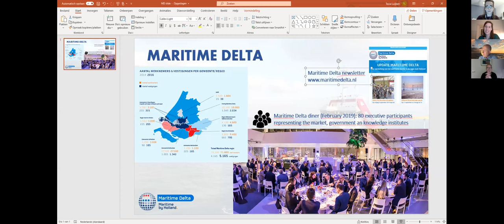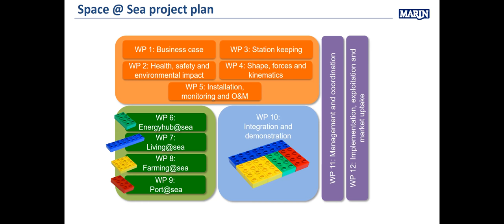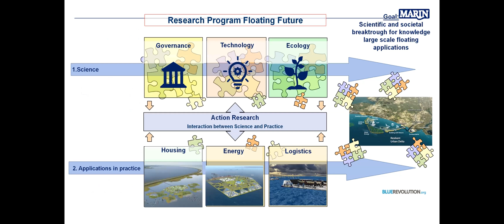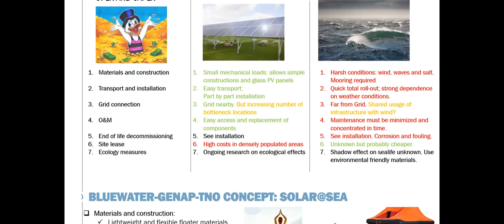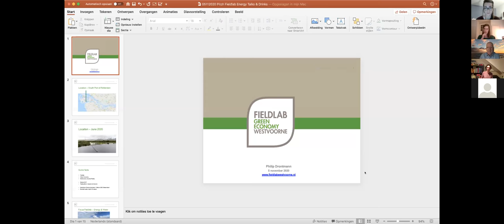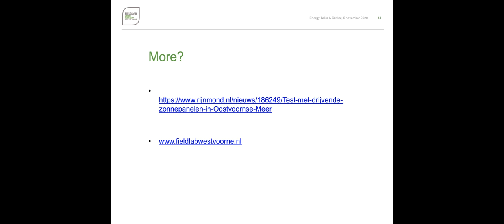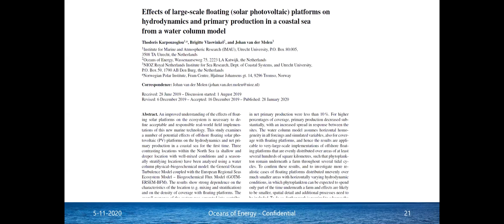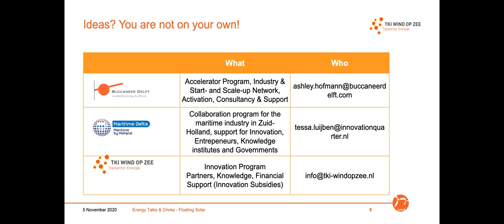Energy Talks&Drinks – Hacking climate change: opportunities for floating systems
A rising sea level and extreme weather conditions as a result of a rapid changing climate forces us to deal with new challenges. When we approach these challenges with the goal to create a sustainable environment and restore our planet, we would have the best of both worlds.

A way to address the challenges resulting from the rising sea level are floating developments, like floating cities. It builds resilience against climate change, it gives space to new eco-systems and it enables bio-based economies to grow. Furthermore, it creates opportunities for our energy system. Developments as floating solar and wind offer big potential in both economic as environmental ways.

Episode I
Together with Maritime Delta we will look into the latest technology developments in floating systems and the future perspectives. During a two series event we will take a deep dive in floating solar and wind. On November 5, during Buccaneer Delft’s Energy Talks&Drinks we focused on research developments and applications in floating solar.

SPEAKERS:
William Otto, Senior Project Manager at MARIN - Opportunities for floating systems, creating resilient cities
Wim Soppe, Senior Scientist at TNO - Current state of research
Allard van Hoeken, Founder & CEO at Oceans of Energy - Application of floating solar
Philip Drontmann, Fieldlab Green Economy Westvoorne - Project consortium floating solar

The event is moderated by Bob Meijer, Director at TKI Wind op Zee.